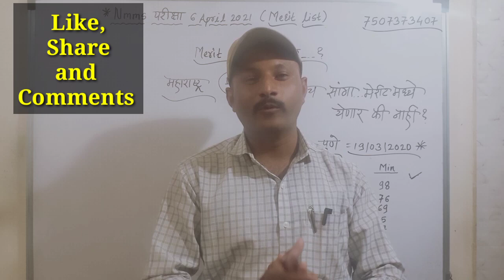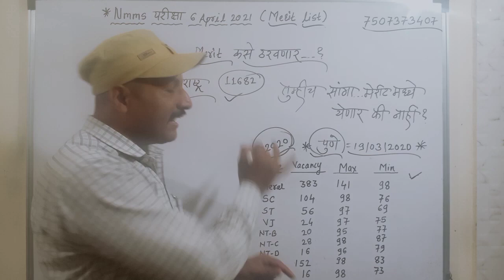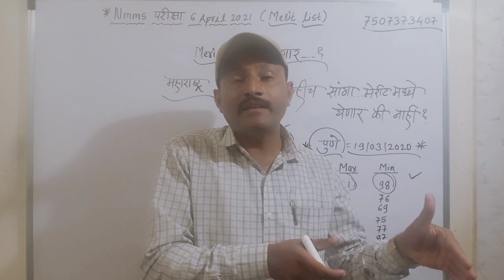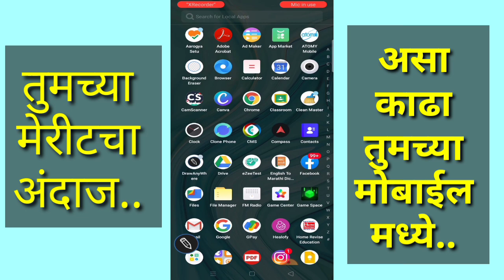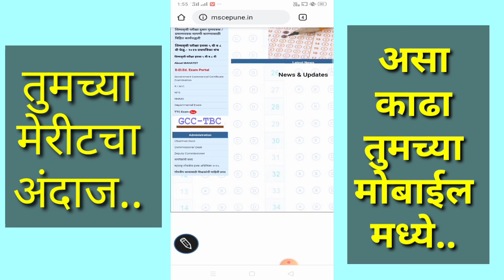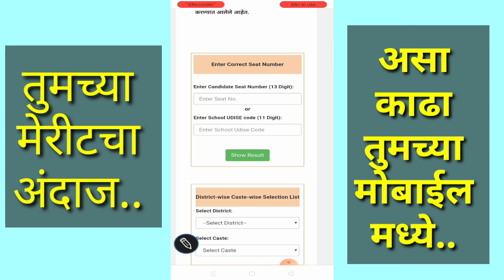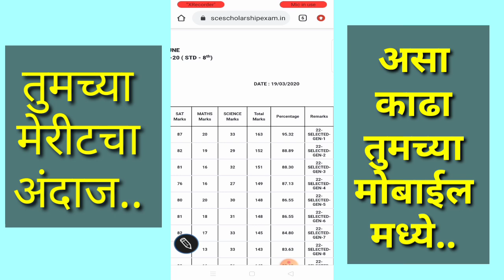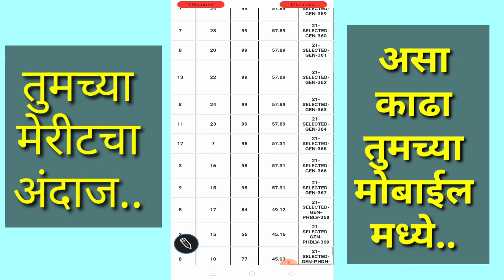nmms merit list 2021,तुम्हीच ठरवा तुमचं selection होईल की नाही..?? आपले 500 विद्यार्थी Select होणार